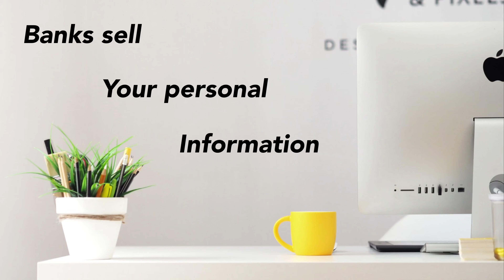Why do Banks Like to Give Us Credit Cards?! | Average Joe on Money | Personal Finance School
Why do Banks Like to Give Us Credit Cards?! | Average Joe on Monday | Personal Finance School

We have all experienced getting credit card offers in the mail it seems like every week. Why do we get so many credit card offers? WHY do Banks and Credit Card companies like to give us credit cards?!

*** SPOILER ALERT ***

It's good for them! They make money!

In this video I share the big reasons why Banks LOVE to give us credit cards.

My name is JOE and I am just your AVERAGE JOE ON MONEY. This channel is all about helping people like YOU and I. the Average Joe, learn the fundamental principles of money and personal finance that we should have learned in school, BUT nobody taught us!!

budgeting for beginners dave ramsey budget with me